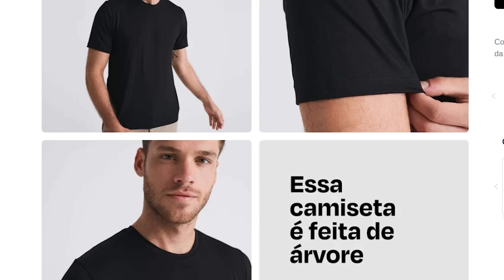PERSEVERANCE DESCOBRE RESTOS DE UM GRANDE E VOLUMOSO RIO EM MARTE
INSIDER STORE

Neste vídeo, mergulhamos nas últimas descobertas em Marte feitas pelo rover Perseverance da NASA. Evidências encontradas em rochas estão levando cientistas a repensar o que os ambientes aquáticos em Marte pareciam no passado.

As novas imagens capturadas por Perseverance podem indicar sinais de um antigo e movimentado rio em Marte, mais profundo e rápido do que os cientistas já viram evidências antes. Este rio fazia parte de uma rede de cursos de água que fluíam para a Cratera Jezero, a área que o rover tem explorado desde seu pouso há mais de dois anos.

Compreender esses ambientes aquáticos pode auxiliar os cientistas em seus esforços para buscar sinais de vida microbiana antiga que podem ter sido preservados nas rochas marcianas.

Perseverance está explorando o topo de um monte em forma de leque de rocha sedimentar, que possui camadas curvas sugestivas de água corrente. Os cientistas querem saber se essa água fluía em correntes relativamente rasas ou em um sistema de rios mais poderoso.

Dois novos mosaicos, compostos por centenas de imagens capturadas pelo instrumento Mastcam-Z do Perseverance, sugerem a segunda opção, revelando pistas importantes: grãos de sedimentos grossos e seixos.

Esses indicativos apontam para um rio de alta energia, que transportava muitos detritos. "Quanto mais poderoso o fluxo de água, mais facilmente ele é capaz de mover peças maiores de material", disse Libby Ives, pesquisadora pós-doutora do Laboratório de Propulsão a Jato da NASA, que opera o rover Perseverance.

Neste vídeo, também discutiremos as curvas de bandas de rocha em camadas dentro da Cratera Jezero, apelidadas de "unidade curvilínea", que agora são finalmente visíveis de perto, graças ao Perseverance.

Além disso, apresentaremos "Skrinkle Haven" e "Pinestand", dois locais dentro da unidade curvilínea que oferecem evidências adicionais da existência de poderosos rios antigos.

Continue assistindo para descobrir mais sobre essa emocionante nova fase na história de Jezero e como essas descobertas estão nos levando a pensar em rios em uma escala diferente da que consideramos antes em Marte.